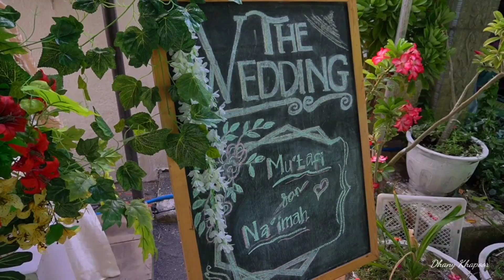Pernikahan Sederhana | sholawat khoirul bariyah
Yang masih sendiri dan sedang memperbaiki diri, semoga Allah lancarkan jalannya bertemu jodoh yang baik, jodoh yang nantinya akan membuat hari-hari terhujani kebaikan..Aamiin .

 Happy Wedding Mb Naimah & Maz Mutafi

                  بَارَكَ اللهُ لَكُماَ وَبَارَكَ عَلَيْكُماَ وَجَمَعَ بَيْنَكُمَا فِي خَيْرٍ.